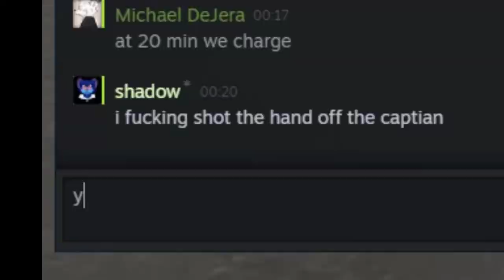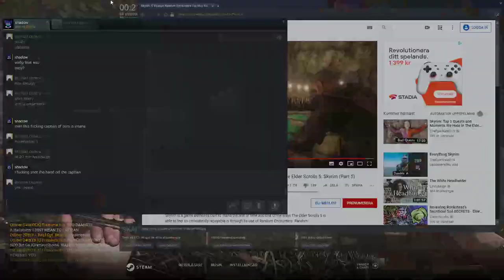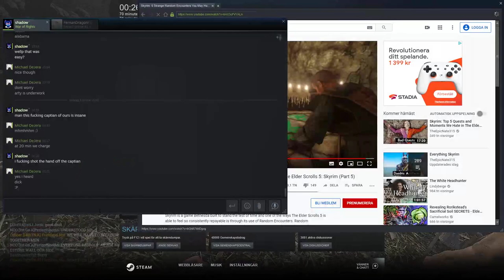COLONEL PASTOR - WAR OF RIGHTS gameplay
Hellow everyone! Today we are charging up and from the wall seperating us from the Yanks and surounds the graveyards.

We make a few charges all that ends up quite badly and one time out Col. gets shot from behind.  Great shot mate.

At one point I stayed at the wall to keep up the fire and to keep the enemy fireing. Not sure if it worked but.. I say it did.

Also we getting lead by a pastor or something..

To easier find MY Videos - type in :
the unfortunate general
In the seachfield.